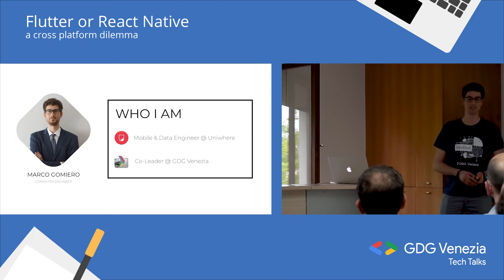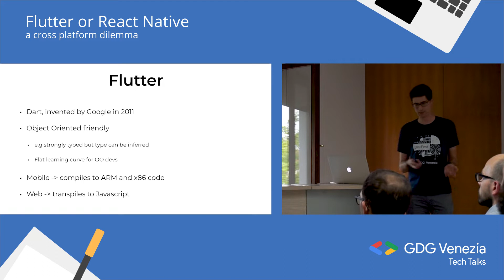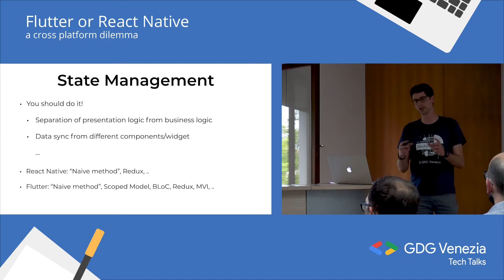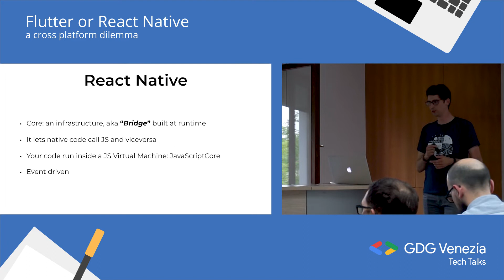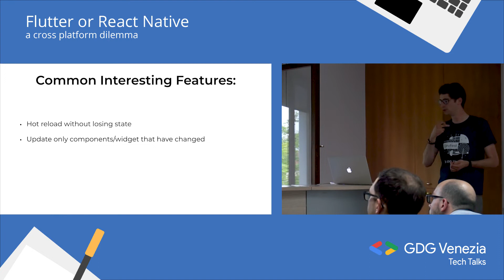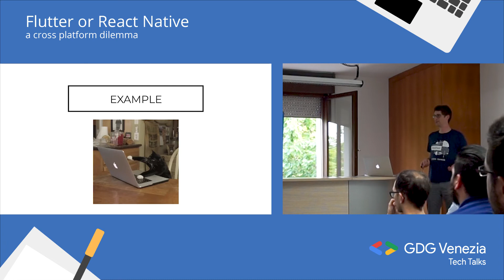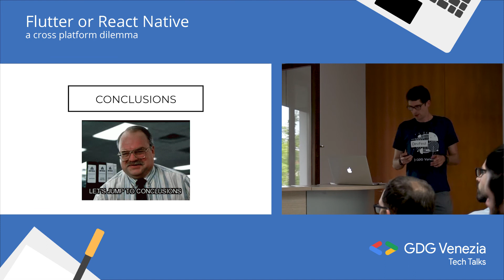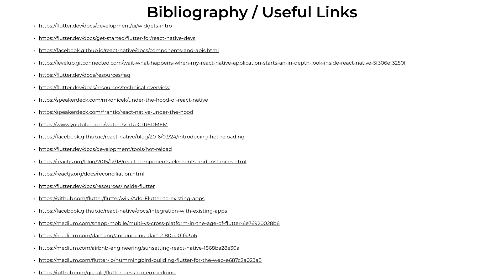Flutter or React Native, a cross-platform dilemma | GDG Venezia Tech Talks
Flutter or React Native, a cross-platform dilemma

Speaker: Marco Gomiero
In questo periodo l'hype intorno a Flutter sta crescendo molto. Ma che dire del "buon-vecchio" React Native? In questo talk, vedremo le basi e le differenze tra i due framework e quale scegliere. Questo viaggio e' basato sulla storia vera di uno sviluppatore Android che ha deciso di esplorare la selva oscura del cross-platform.